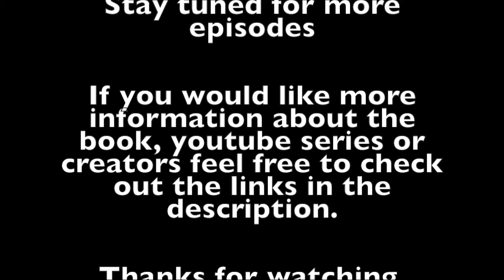Abaddon the Animal Kingdom Episode 10 Finding Courage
Hey everyone here is episode 10 of my cousin and I's Abaddon series.  Enjoy!